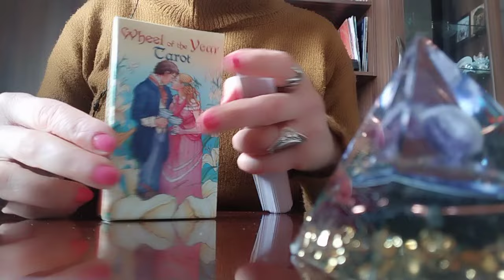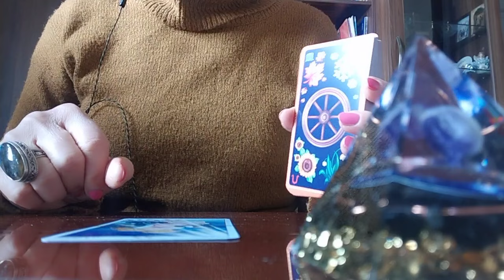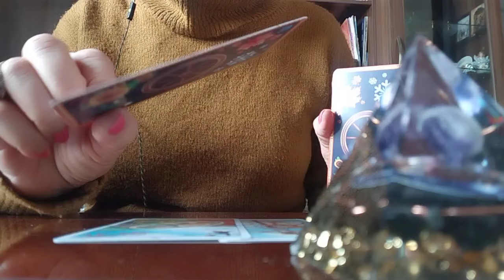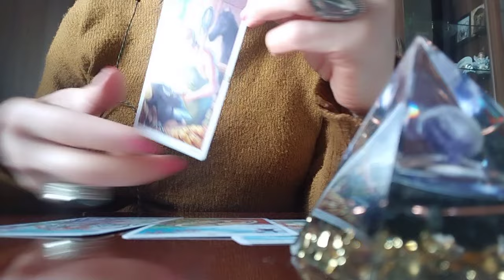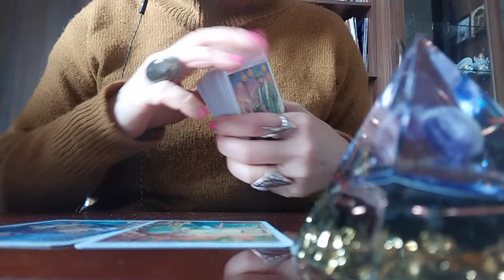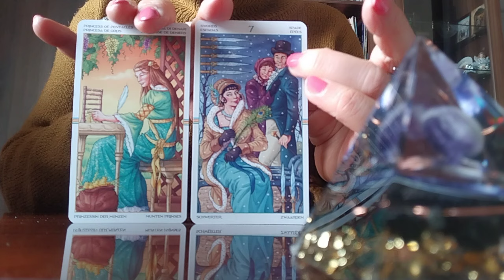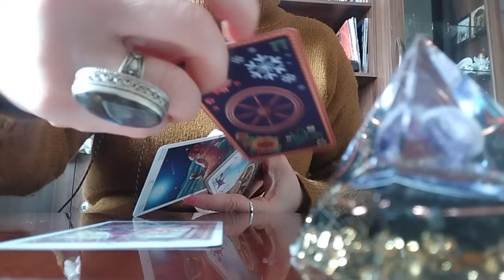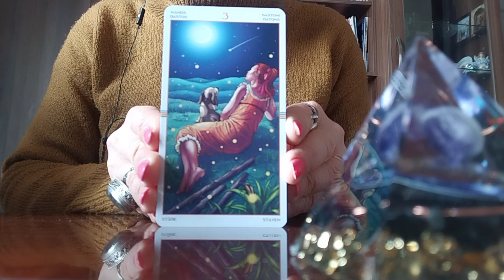ორშაბათი და კვირის დანარჩენი დღეები!✨რა იქნება? როგორ იქნებით? ქალბატონებო და ბატონებო!🌟✨🕊️❇️❤️